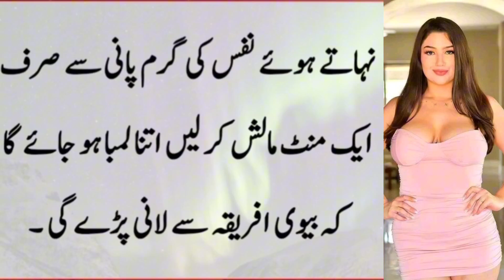Truth is bitter so No one likes it and lies are sweet so people Talk